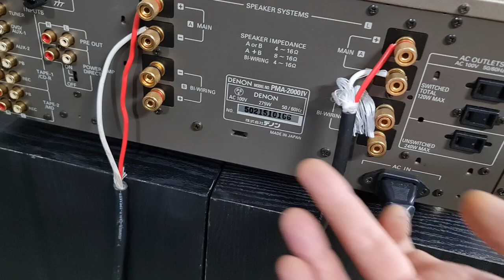Jbl cf150 canifonia Mỹ bát 40cm hạng nặng mạnh như sấm nghe nhạc và karaoke ngọt ngào tê tái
Jbl cf150 canifonia Mỹ bát 40cm hạng nặng mạnh như sấm nghe nhạc & karaoke ngọt ngào tê tái LH 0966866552